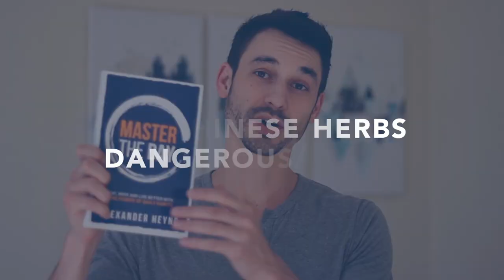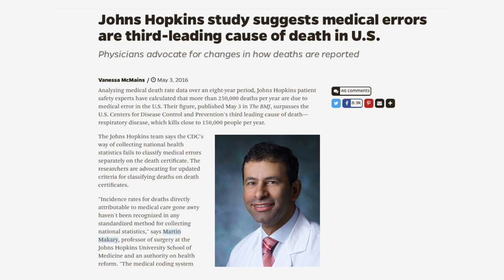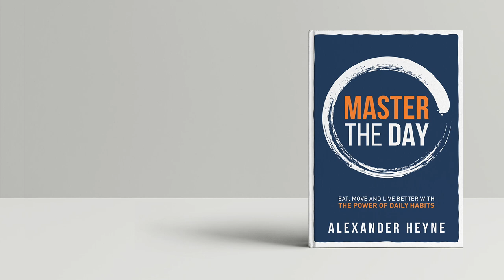Are Chinese Herbs Dangerous OR Safe?